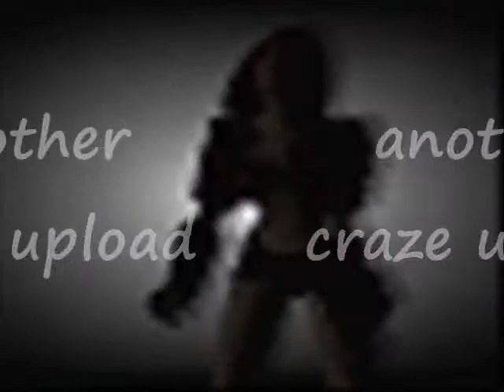Gettin' Out - SLD.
the m,assive record Gettin' Out by SLD. one of my favs!